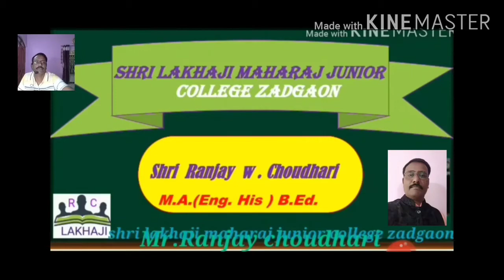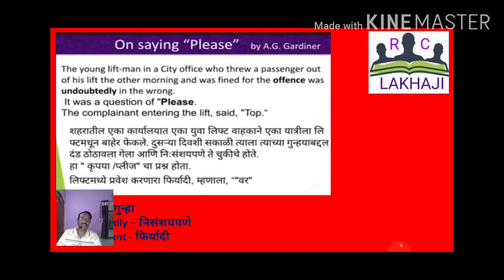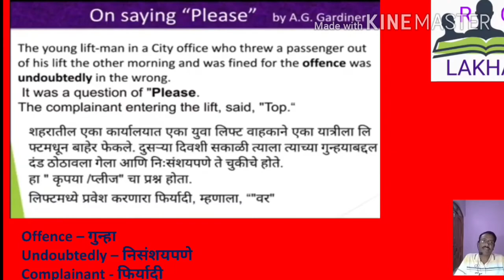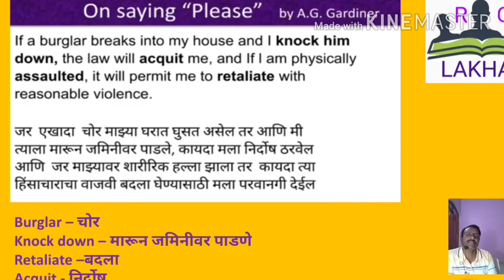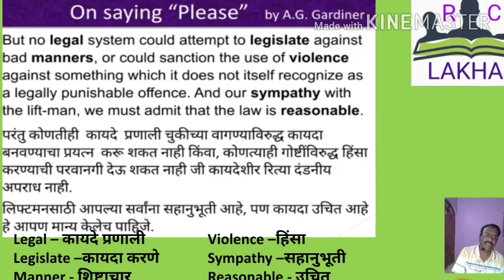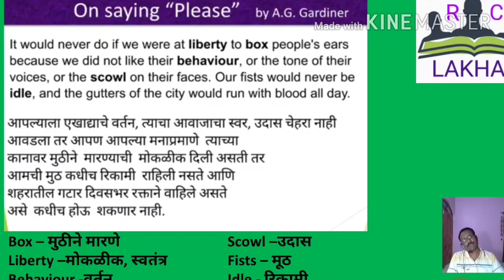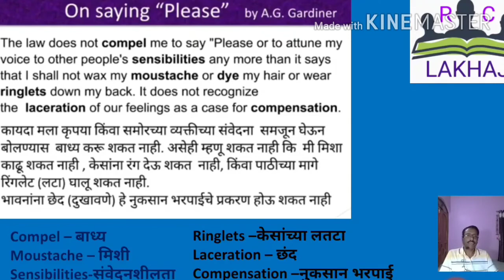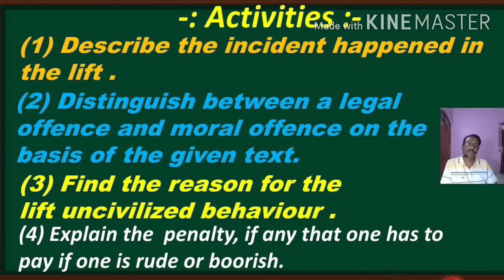12 tu class ( 1.2 On saying " please " part -02 A.G.Gardiner ) edited by.- Mr.Ranjay Choudhari.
Shri lakhaji maharaj junior college Zadgaon , Ta-Ralegaon Dist -Yavatmal